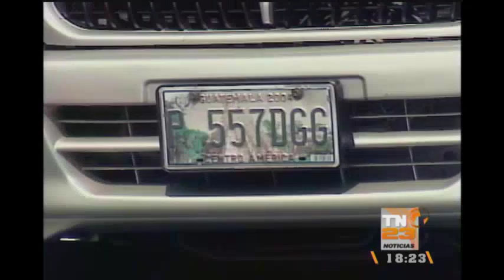10 paquetes de cacaína fueron decomisados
Los sujetos fueron detenidos en el Km 52.5 de la Ruta al Pacífico, tras la inspección de la PNC detuvo a la pareja implicada en el delito.